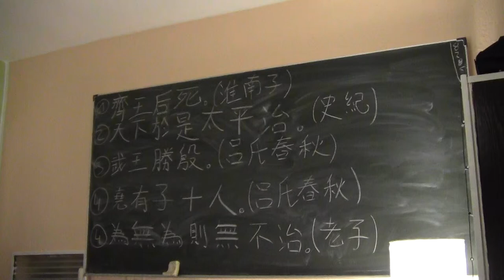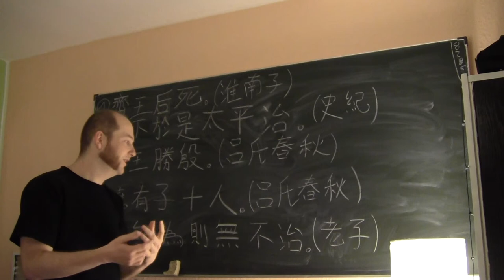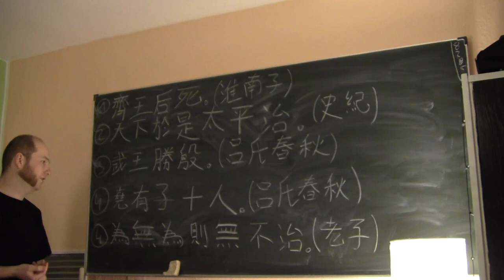(17) Klassisches Chinesisch 1 - Grundlegende Satzmuster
Einführung zu möglichen Satzmustern des klassischen Chinesisch. Hier werden - außer dem Kopulasatz - alle wichtigen basalen Satzstrukturen vorgestellt.
Die Vokabelliste gibt di Bedeutungen der Zeichen nur unvollständig, abgestimmt auf die hier genannten Beispiele wieder.

Vokabeln:
齐 - qi2: Fürstentum zur Zeit der Streitenden Reiche
王后 - wang2hou4: Frau des Herrschers, Königin, Fürstin
死 - si3: sterben
天下 - tian1xia4: alles unter dem Himmel, die Welt
于是 - yu2shi4: daraufhin, dann, danach, darauf
太 - tai4: grammatikalischer Superlativmarker; absolut, vollkommen, gänzlich
平 - ping2: friedlich
治 - zhi4: geordnet, ordentlich, reguliert
武王 - wu2wang2: König Wu, der erste König der Zhou-Dynastie
胜 - sheng4: besiegen, im (Wett-)kampf schlagen
殷 - yin1: yin, ein anderer Name für die Shang-Dynastie
尧 - yao2: Yao, einer der mythologischen Urkaiser
有 - you3: haben, geben, vorhanden sein
子 - zi3: Sohn, Kind
十 - shi2: zehn
人 - ren2: Mensch, Person
为 - wei2: tun, machen, praktizieren, ausüben
无为 - wu2wei2: das Nichts-tun (terminus technicus des Daoismus
则 - ze2: Wenn..., dann...
无 - wu2: nicht geben, nicht existieren, nicht haben
不 - bu4: nicht